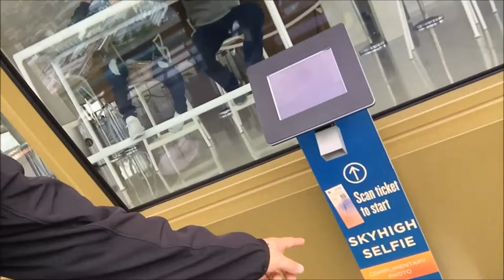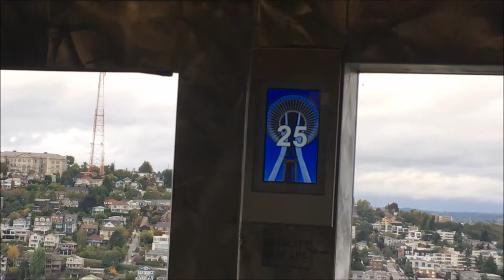Conociendo por dentro la Torre emblemática Space Needle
un poco de la gran aventura en conocer la Torre emblemática Space Needle  de 184 m de altura  con una plataforma de observación y un restaurante giratorio.

Es una estructura de 184 metros de altura y pesa unas 9550 toneladas, colocando el centro de gravedad de la torre apenas a un metro del nivel del suelo

Está construida para soportar vientos de hasta 320 km/h y terremotos de hasta magnitud 9.5